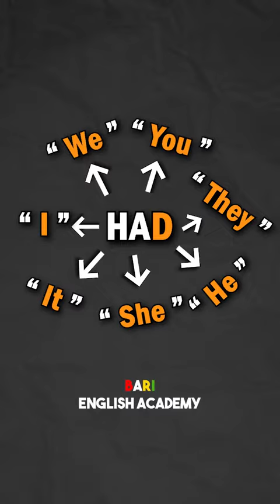Use Of " HAD " Learn Easily And Effectively | Basic Grammar | English grammar | English speaking